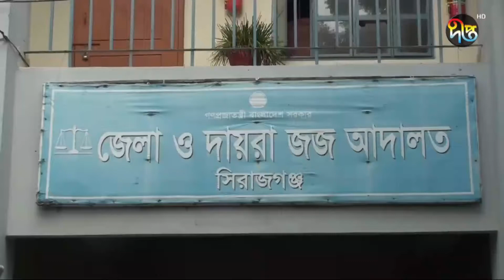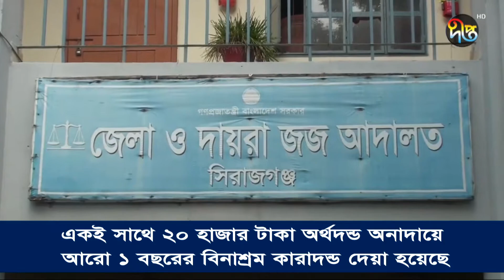সিরাজগঞ্জে রহমত আলী হত্যা মামলায় যাবজ্জীবন কারাদন্ড | Latest News | Deepto News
সিরাজগঞ্জের তাড়াশে রহমত আলী হত্যা মামলায় তার আপন ভাই ও দুই ভাতিজার যাবজ্জীবন কারাদন্ড দিয়েছে আদালত। একই সাথে ২০ হাজার টাকা অর্থদন্ড অনাদায়ে আরো ১ বছরের বিনাশ্রম কারাদন্ড দেয়া হয়েছে।

Deepto TV address:
7/A/GA Tejgaon Industrial Area, Dhaka 1208, BANGLADESH